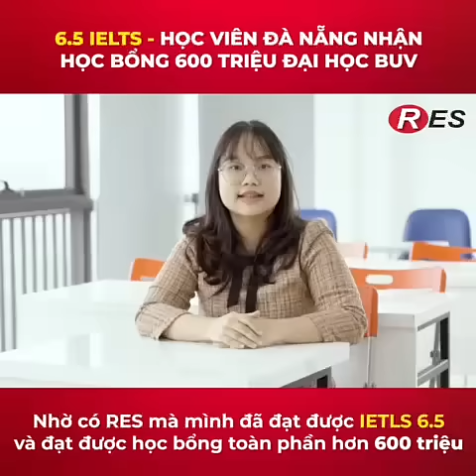Luyện thi IELTS 6.5 - 8.0 nhận học bổng toàn phần, tuyển thẳng đại học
Sau quá trình luyện thi IELTS tại RES, Nguyễn Hữu Vy Thư đạt 6.5 IELTS - Cựu học sinh THPT Hòa Vang, đã xuất sắc giành được học bổng toàn phần ĐH Anh Quốc Việt Nam 2020 (BUV) trị giá hơn 600 triệu đồng. Em gái của Vy Thư - Nguyễn Hữu Yên Hà đạt 7.0 IELTS và xét tuyển thẳng ĐH Ngoại Thương TP HCM.

“Được giáo viên tại RES hướng dẫn làm bài luận, rèn luyện nhiều kỹ năng thuyết trình, nên về hồ sơ phỏng vấn xin học bổng của em được đánh giá cao. Em rất vui vì mình đã đạt được mục tiêu” - Vy Thư chia sẻ.

Thấy được tầm quan trọng của IELTS, cả hai chị em được mẹ đầu tư học IELTS sớm từ cấp 2 với định hướng xét tuyển thẳng vào các trường Đại học tốt, giảm áp lực thi THPT. Các phụ huynh tại RES Đà Nẵng rất chú trọng về việc học tiếng Anh cho con, không chỉ để lấy chứng chỉ IELTS, mà còn để tạo nên nhiều cơ hội phát triển cho con.

Tại Anh ngữ RES, học viên được đào tạo, nắm vững 4 kỹ năng nghe nói đọc viết, cam kết thi đạt điểm 6.5 -8.0 IELTS. Hơn nữa, các con được định hướng chọn trường ĐH tốt, và hỗ trợ hướng dẫn xin học bổng các trường ĐH trong và ngoài nước. Chính vì thế, hành động tốt nhất thể hiện sự chuẩn bị kỹ lưỡng cho tương lai của con chính là  bố mẹ Đà Nẵng đầu tư cho con học IELTS sớm từ bây giờ.
HỆ THỐNG ANH NGỮ RES – LUYỆN THI IELTS SỐ 1 VIỆT NAM
🌟Với hơn 15 năm kinh nghiệm, 40 cơ sở tại 15 thành phố, đào tạo tiếng Anh 4 kỹ năng, tiếng Anh cấp 1,2,3 và luyện thi IELTS số 1 VN.
Hơn 30,000 học viên đã theo học tại RES
Hàng nghìn học viên đạt IELTS 7.5-8.5 IELTS, trong đó có Nghiêm Minh Hiếu - kỷ lục Việt Nam 14 tuổi đạt 8.5 IELTS, Lê Quốc Hùng 14 tuổi đạt 8.0 IELTS….
🌟 Đối tác xuất sắc nhất của Hội đồng Úc IDP 8 năm liên tiếp
🌟 Đối tác đồng sản xuất các chương trình truyền hình Giáo dục trên VTV7: “IELTS Master Show, 5 từ mới tiếng Anh mỗi ngày, Vui học tiếng Anh lớp 2, Trường học hạnh phúc”…